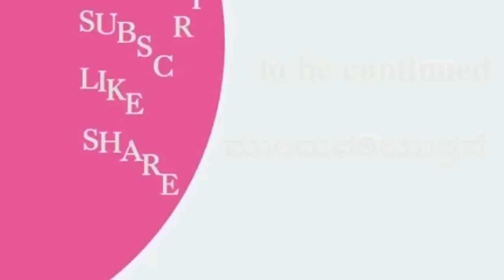ಭಾಗ -136, ಪ್ರಮೋದ್ ಮಧ್ವರಾಜ್ ಕಾಂಗ್ರೆಸ್ ನಿಂದ ಬಿಜೆಪಿಗೆ, ಏನಿದು ಒಪ್ಪಂದ, ರಘುಪತಿ ಭಟ್ಟರ ಮುಂದೆ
interview with Mohan Bolangadi (Senior crmime editer)
, Sudhir Shetty

click on the below link to purchase "Police Kannada Kathegalu"Book by: B. K. Shivaram A. C. P.

Tanveer episode part -1

Tanveer episode part-3

Tanveer episode part-4